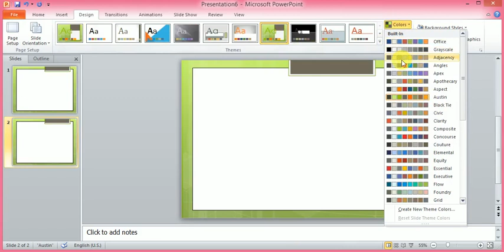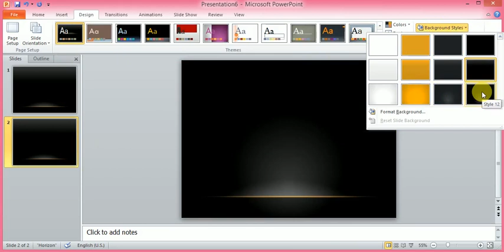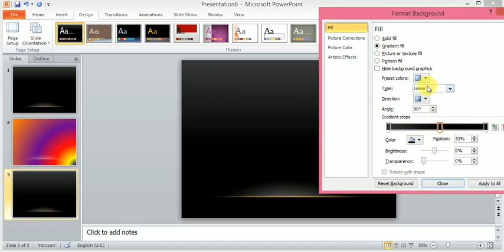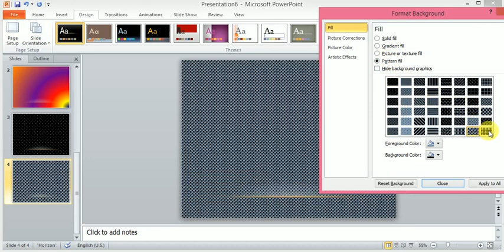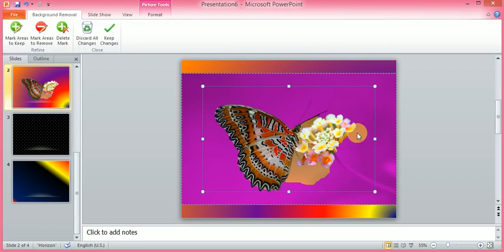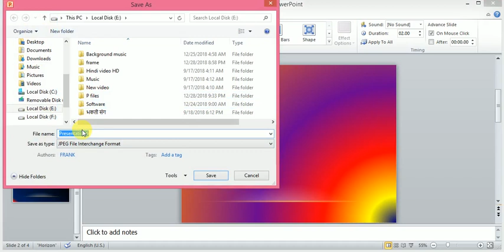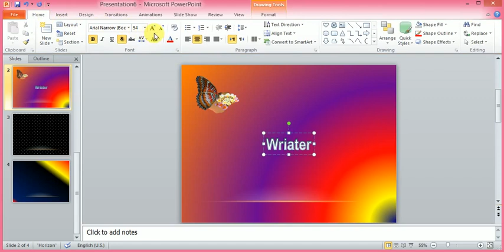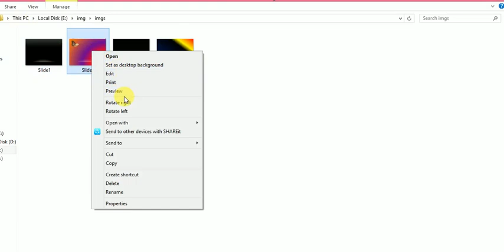Complete Design Menu in Hindi | Powerpoint_tutorials ppt_work Ms Office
Find More Videos Releted to Office work, Preparation ComputerGK.